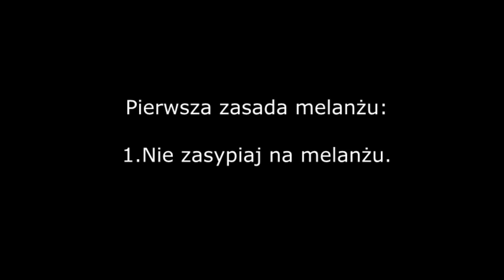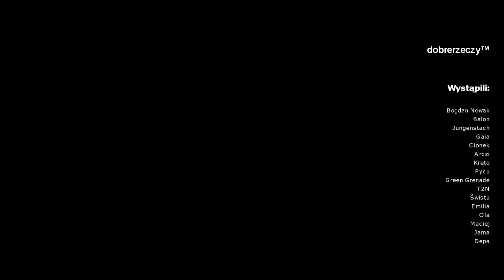dobrerzeczy™ - powrót świrów